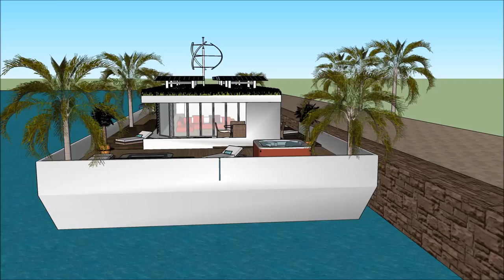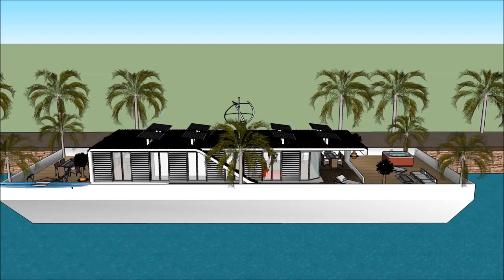Ultimate Houseboat плавучий домs for living in Moscow Luxurious RUSSIA Cruise by amazing house boat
The Ultimate Houseboat плавучий домs for living in Moscow Luxurious RUSSIA Cruise by amazing house boat  is made to sustain quality of living as a worldwide concept:
or elsewhere. The Ultimate Houseboat плавучий домs for living in Moscow Luxurious RUSSIA Cruise by amazing house boat  includes an Extravagant Barge Design ready for the extravagant user to rent the barge Houseboat iin

The Ultimate Houseboat плавучий домs for living in Moscow Luxurious RUSSIA Cruise by amazing house boat has three level plans with basement underneath it, which consist all the facilities needed for the renter. The Houseboat Barge has a unique modern contemporary design with unique architectural features. It has its own lounge area with gorgeous view of the bay.